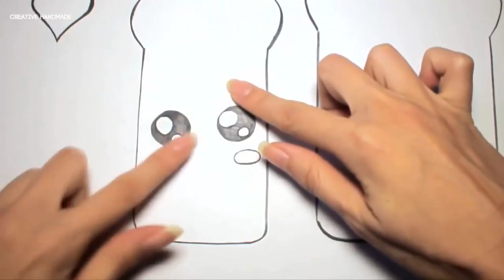3 mấu ốp điện thoại handmade đơn giản dễ làm | Creative Handmade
Các bạn đang xem: 3 mấu ốp điện thoại handmade đơn giản dễ làm